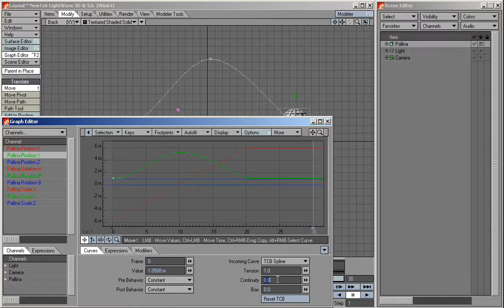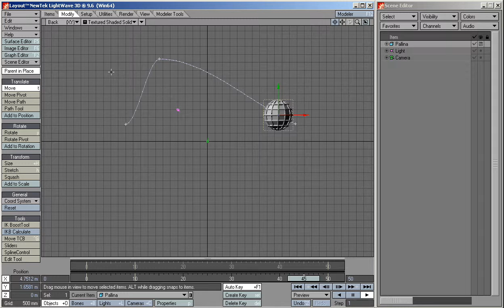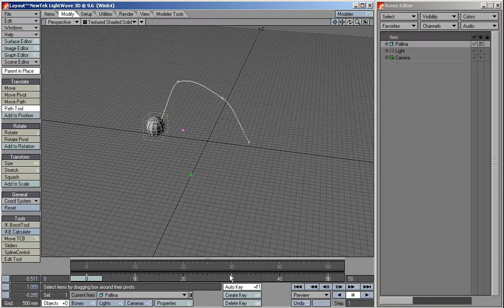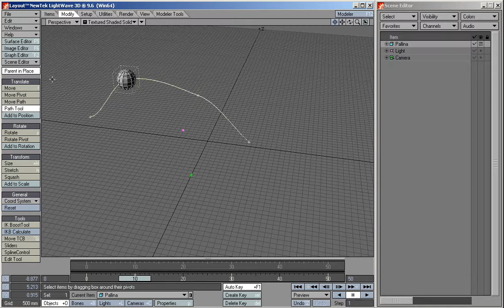Corso di Animazione per LightWave3D episodio 17 path di animazione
Corso di animazione da zero per LightWave3D.
Il corso è stato sviluppato in 19 lezioni per chi non ha mai usato un programma di 3D e vuole imparare le basi dell'animazione nel mondo 3D.
Se vi piace il corso per cortesia condividetelo ma non ripubblicate il video sotto altri nomi. buon studio.